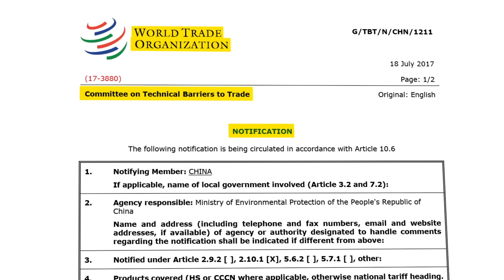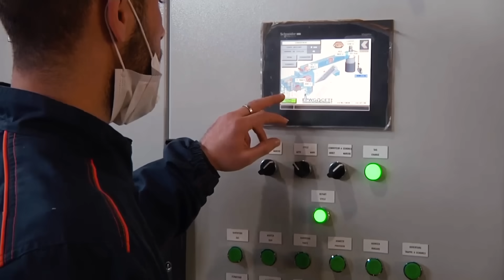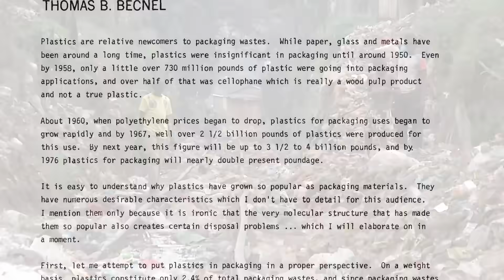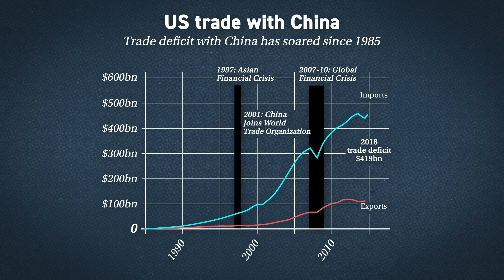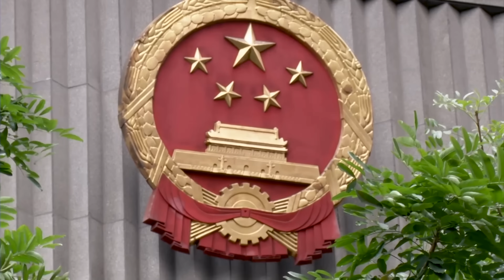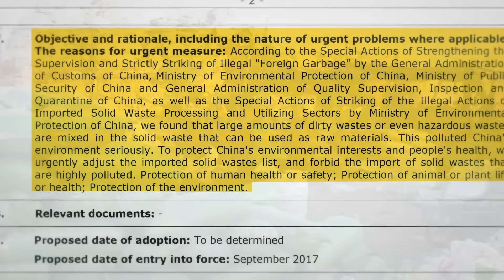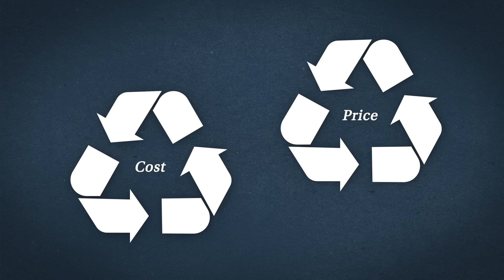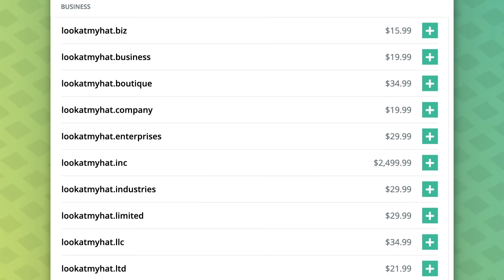How China Broke the World's Recycling